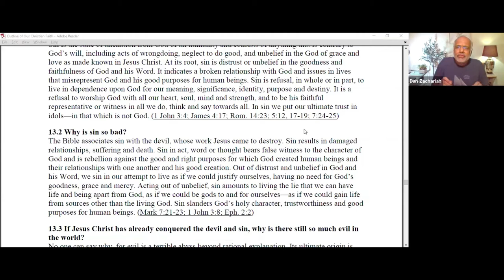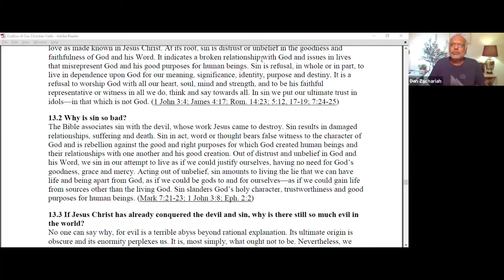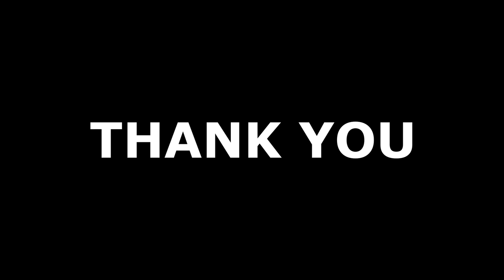MIDIWEEK BIBLE STUDY 20/1/2021 | SIN